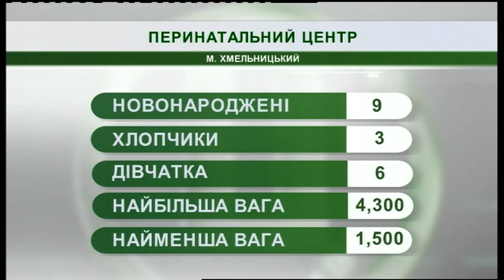24.05.2019. Новини. 8:30